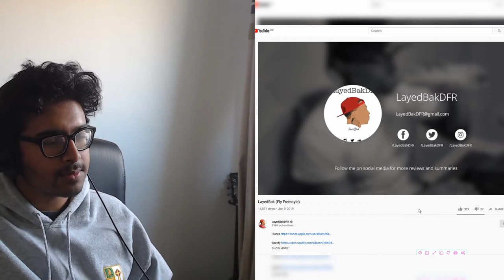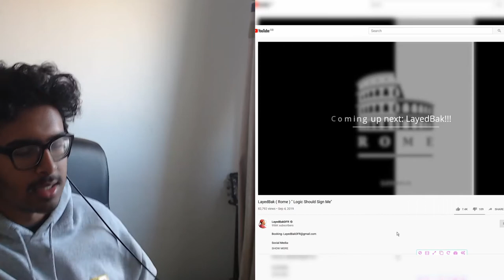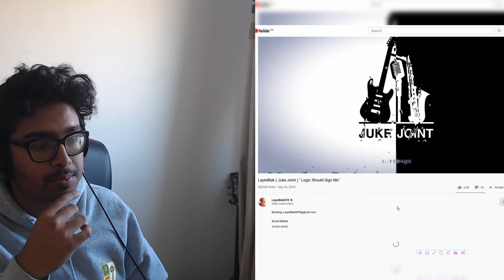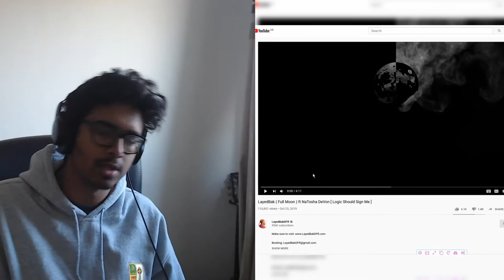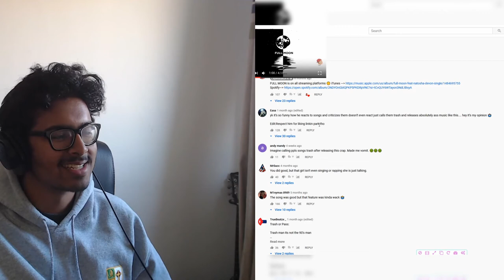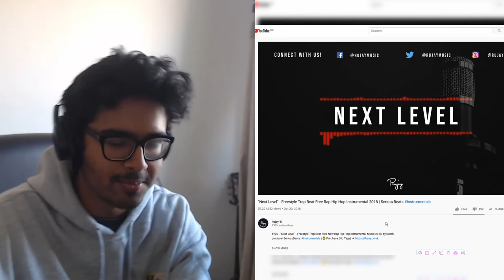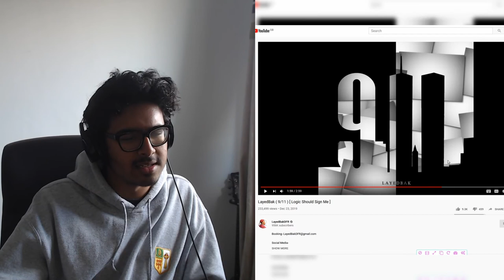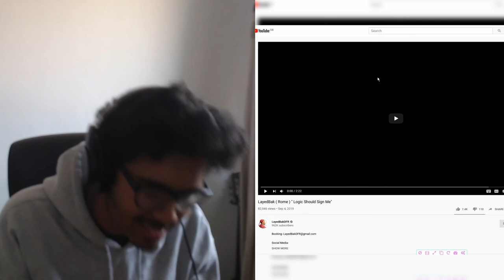Reacting To LAYEDBAK!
full moon tho 😍😍😍

Tarantulas | Christian Nanzell
Outro - Steve Void & Syence | We Won't Leave You